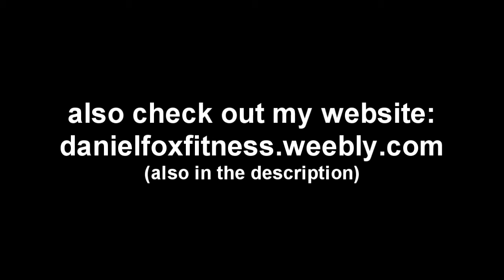My Workouts: Seated Military Press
Seated Military Press at the gym